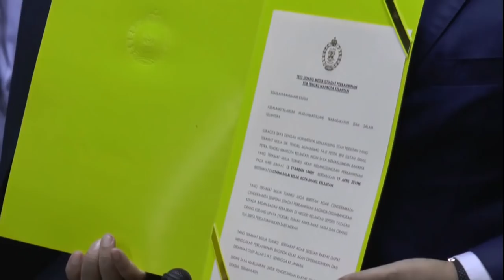Istiadat Perkahwinan DiRaja Kelantan Pada 19 April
Tengku Mahkota Kelantan, Dr Tengku Muhammad Faiz Petra, bakal melangsungkan perkahwinannya dengan warga Sweden, Sofie Louise Johansson, pada 19 April ini.